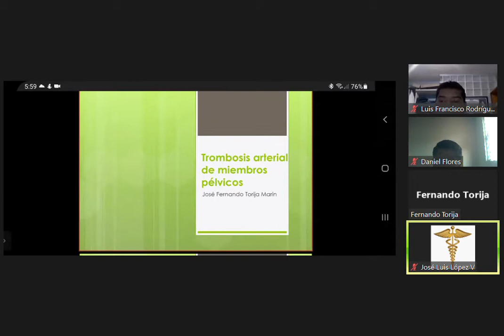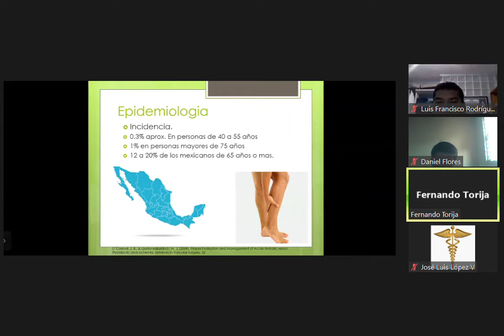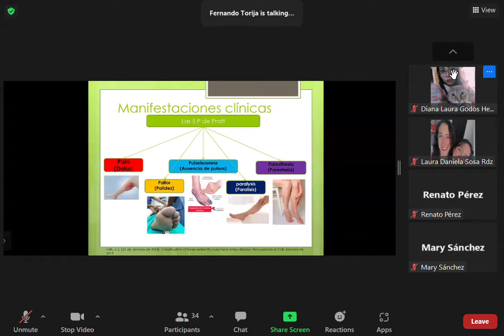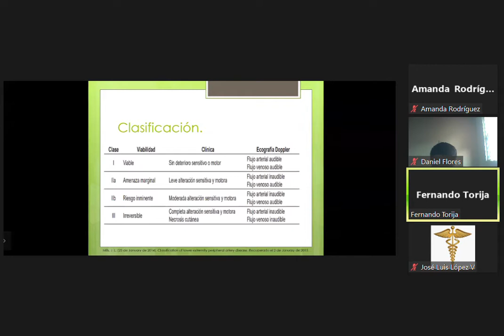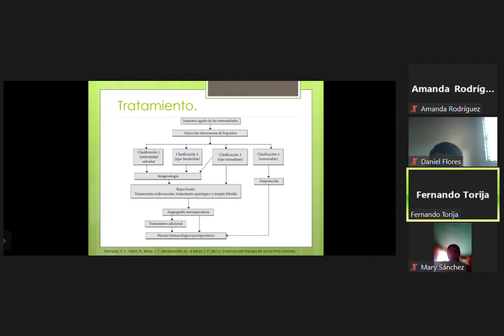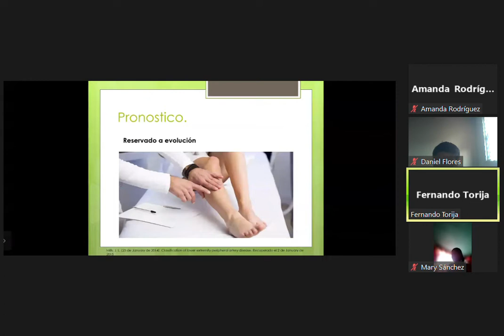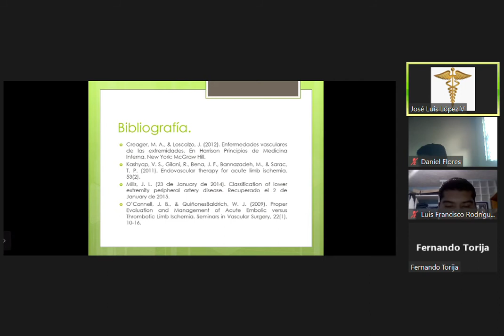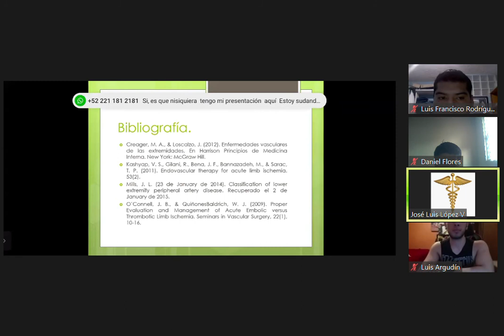torax 2022 04 18